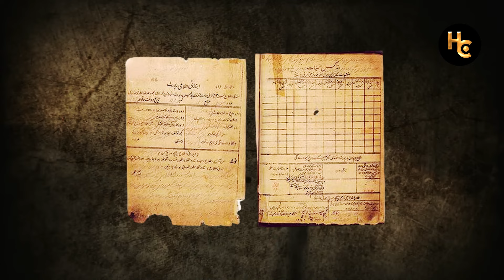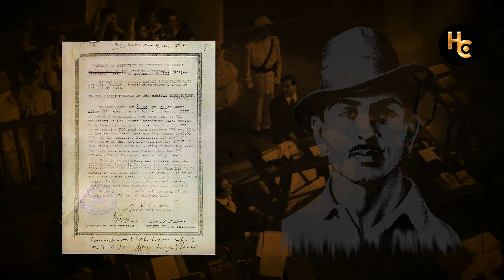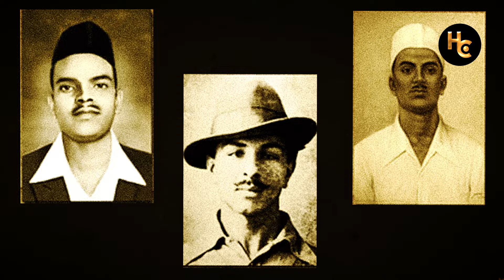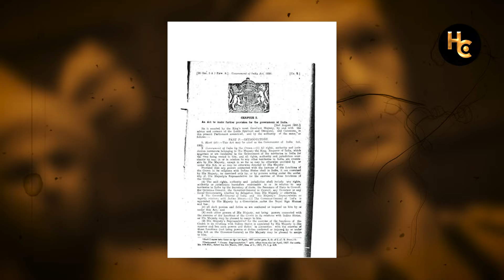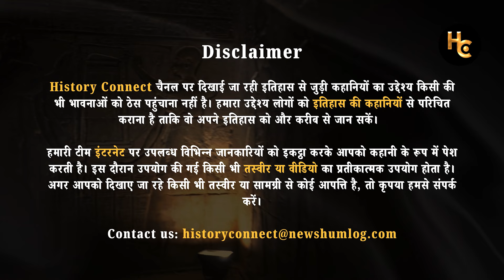Bhagat Singh: The Untold Truth Behind His Execution!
🇮🇳 Bhagat Singh, one of India’s most revered freedom fighters, was not even named in the original FIR of the Lahore Conspiracy Case. Yet, he, along with Rajguru and Sukhdev, faced the gallows. How did this grave injustice occur?

📌 In this video, uncover the shocking truth:
✅ Flawed Investigations – Evidence ignored by British authorities.
✅ Fabricated Charges – How Bhagat Singh was framed.
✅ Colonial Injustice – The biased legal system under British rule.

⚖️ Bhagat Singh's martyrdom became a symbol of India's fight for justice and freedom!

💬 What do you think about this miscarriage of justice?